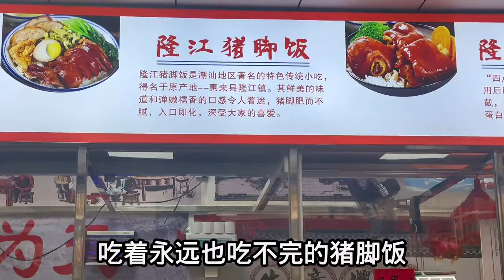时隔三年，我再次回到了自己工作生活长达六年的起点